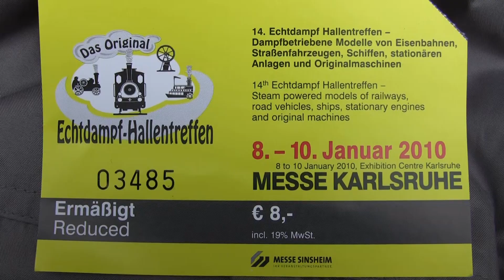14. Echtdampf Hallentreffen Messe Karlsruhe 08.01.2010